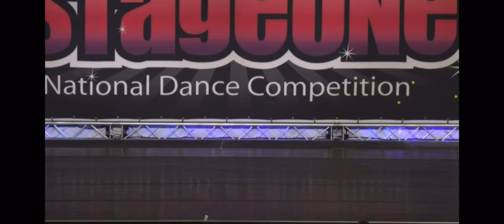Me and My Shadow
Musical theater sister duet